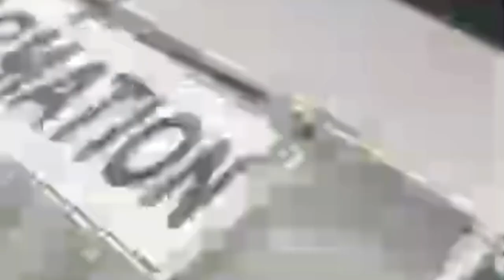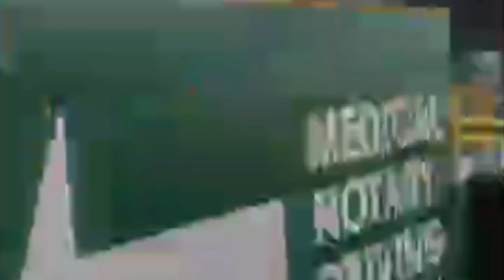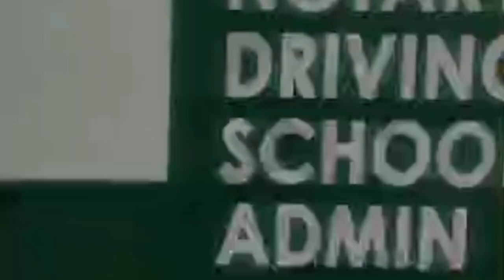SUNOG sa Olivarez Plaza Brgy.San Dionisio Parañaque City (2June2023)